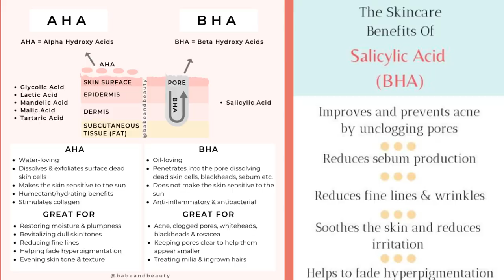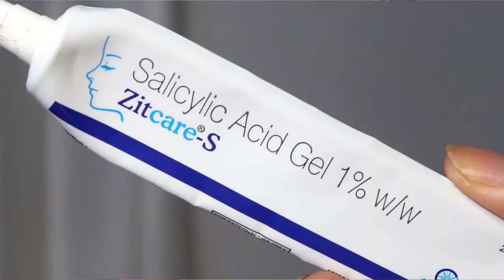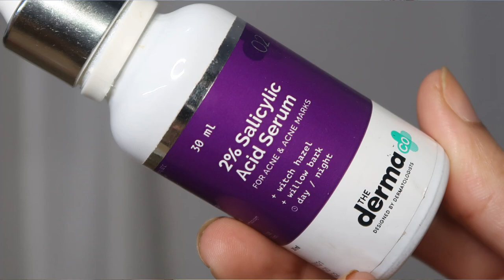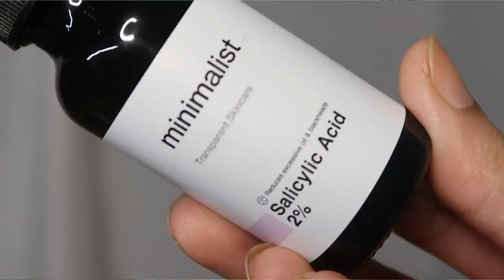BEST SALICYLIC ACID SERUMS & GELS in INDIA | Starts at ₹190 | Kashika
Hey my digital family,
Finally, I posted my long pending in-depth video on BHA Salicylic acid.
I hope this helps my acne family.
Let me know your favorite in comments below.

2. Sebogel

3. Dermaco
Code: Kashika20

Code: Kashika20

WHAT I AM WEARING IN THIS VIDEO ?

Plum Goodness: Kashika15
E'clat: Kashika20
Qurez: Kashika15
Blenditrawbeauty: Kashika10
Spekta Cosmetics: Kashika15